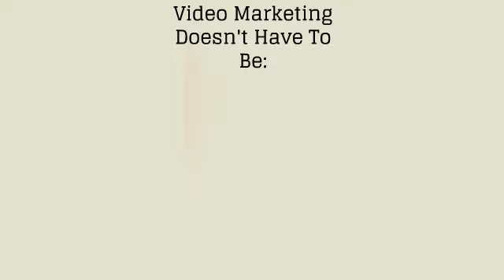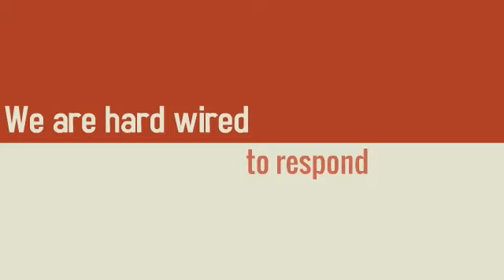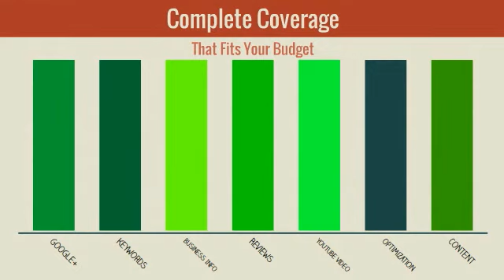Online Video Marketing Canada - Shop In Canada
When it comes to online video marketing in Canada, talk to someone that knows how to grow your bottom line - that means make you more money!